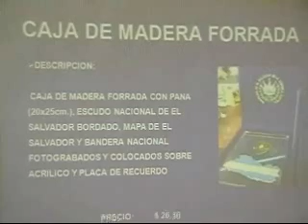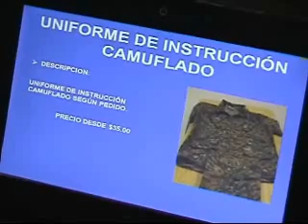31 AGOSTO 2011 VIII ACTIVIDAD ESPECIALIZADA DE LOGISTICA FAN CFAC FUERZA ARMADA DE EL SALVADOR